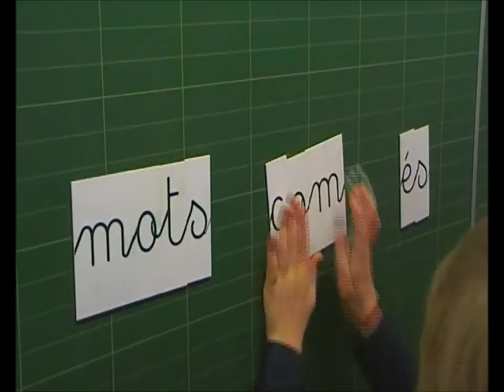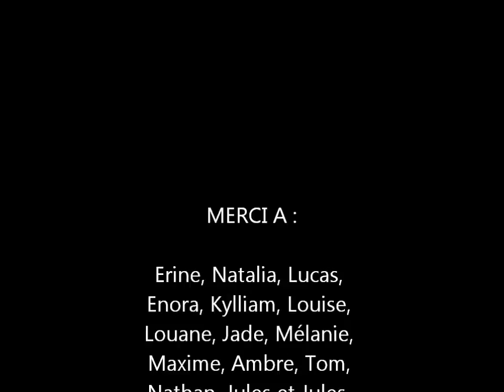Les mots mélangés d'Aldebert par les CE1 CE2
Ecole Waldeck Rousseau
Saint-Nazaire
novembre 2014